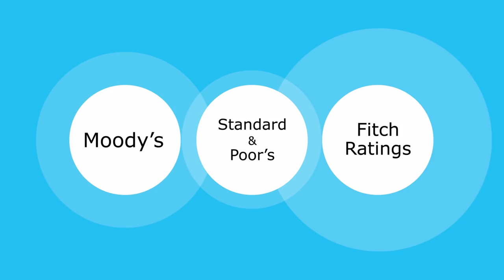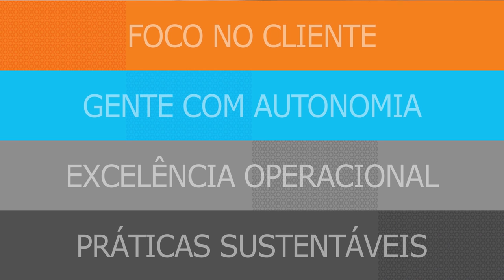VOTORANTIM CIMENTOS | Vídeo Institucional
Novo vídeo institucional da Votorantim Cimentos.